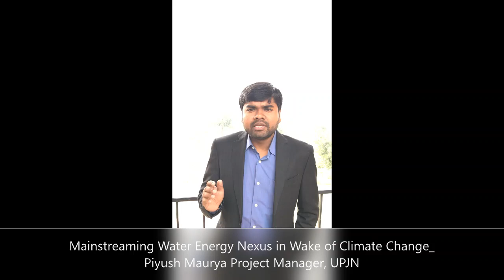Feedbacks from Water Energy Nexus Training Piyush Maurya UPJN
Piyush Maurya is working for Uttar Pradesh Jal Nigam as a Programme Manager